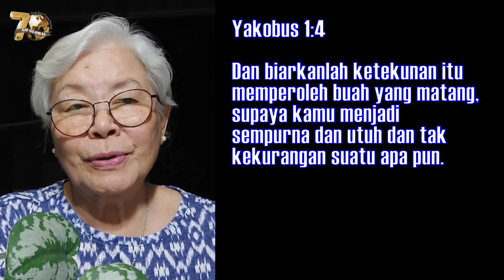Tekun Melakukan Kebaikan | Yakobus 1:4 | Impact Family - 15 November 2023